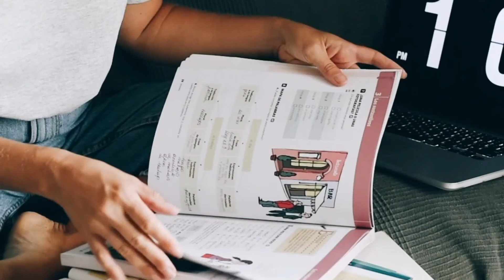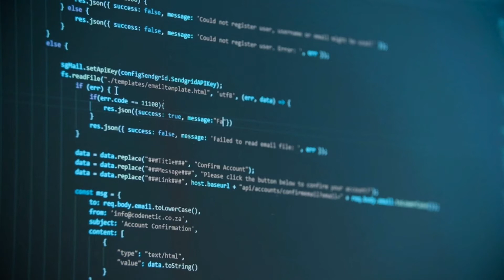My Experience As a Data Science Student In Kenya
Life of a Data science  Student in Kenya
My name is Norah Ekuttan I've been
Studying data science in Moringa School and I thought it would be great to share my

Many thanks for the Broll videos
Video by viresh studio from Pexels